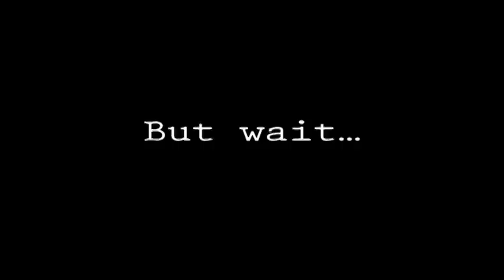Vitamin Q Productions- "Solo"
Only professional musicians and botanists should try to perform the music contained in this film. Don't understand what I mean? You probably need to take more Vitamin Q.